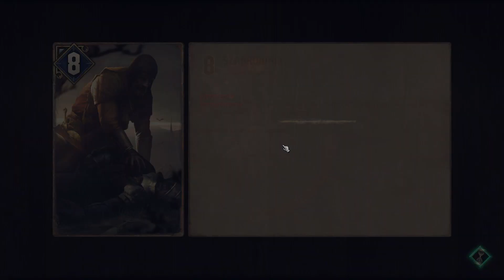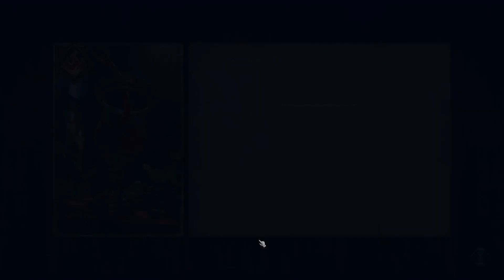Wiedźmińskie Opowieści: Wojna Krwi #7 Syn to śmieć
Witaj na serii z gry Wiedźmińskie Opowieści: Wojna Krwi.

Jeżeli odcinek Ci się spodobał to nie zapomnij ocenić :)